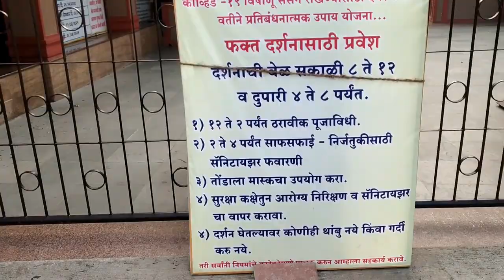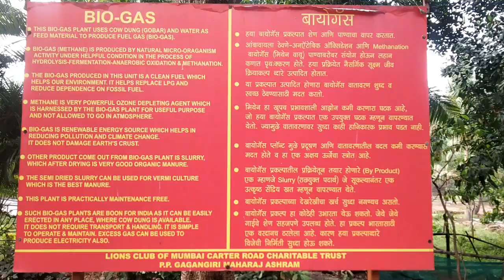40 Rupees Travelling at Khopoli I Cheap Travel Places I Gagangiri Maharaj Temple Khopoli I Vlog - 01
40 Rupees Travelling at Khopoli I Cheap Travel Places I Gagangiri Maharaj Temple Khopoli

Gagangiri Maharaj Temple is Located At Khopoli Central Line.
The place is very Peaceful and surrounded with Greenery and many trees.
If anyone want to visit Can come Early becuase train Frequency is not good at khopoli.
Must Recommended Place to Visit.
Hindi Travel Vlogs.